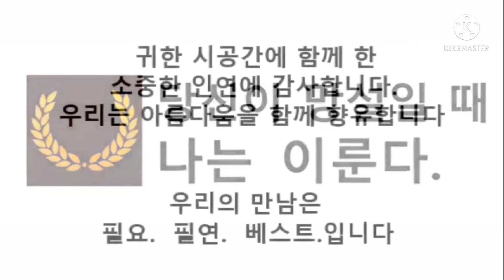셀카미션인증 모음3편/방장: 나연구소 우경하대표/영상제작: 임용재대표 / 나연구소 오픈채팅방